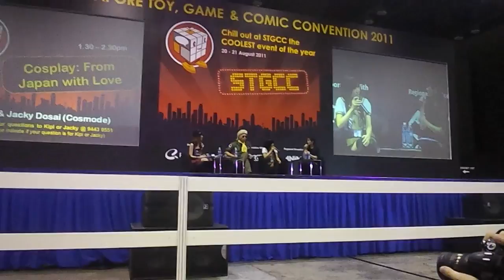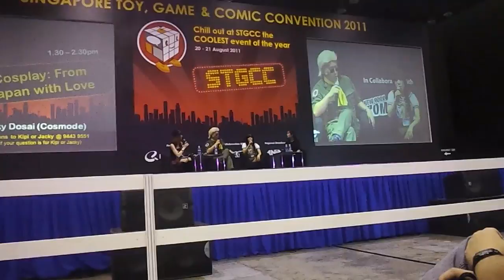Guest answers to Question 2 @ STGCC from japan with love panel meeting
The question was how is cosplay different from  japan when compare to overseas?